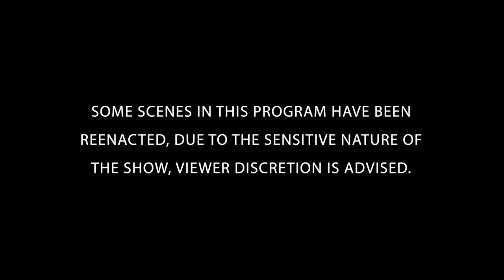Police Interview Turns Into Arrest | The New Detectives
The way forensic scientists use their vision to evaluate small items from crime scenes is examined, notably in the arrest of Michael Harold Chapel. Join forensics experts and criminal investigators to solve the case. FULL EPISODE